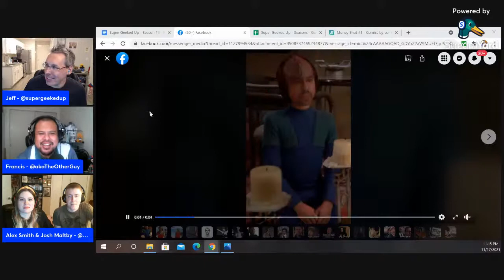Super Geeked Up - Ep. 335 - Paranormal Movies, Willow and Disney+ Day Series, Quid Pro Roll Podcast!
We've got the awesome Alex Smith and Josh Maltby from the Quid Pro Roll Podcast on to chat best paranormal movies and what other older movies and series we want to see on Disney Plus! And we're playing geeky improv games Universal Translator and Superhero Experts!

Here are some cool geeky links:

Quid Pro Roll

Super Geeked Up

Francis Fernandez